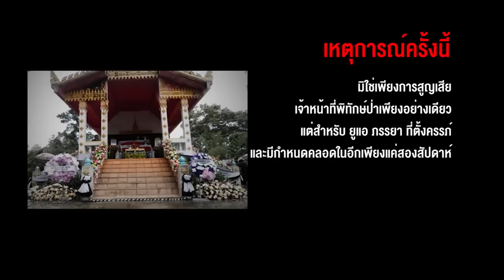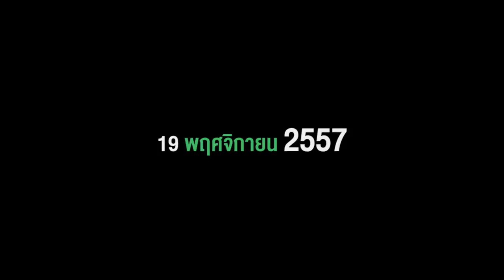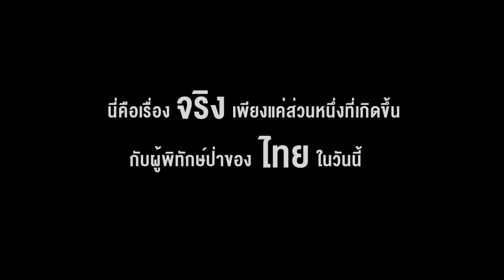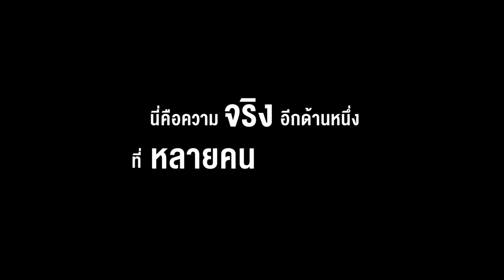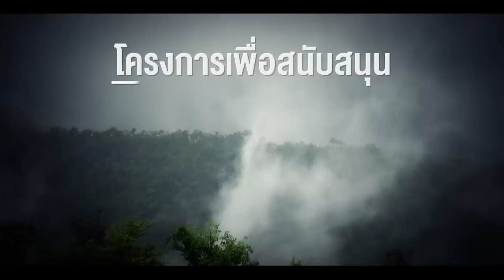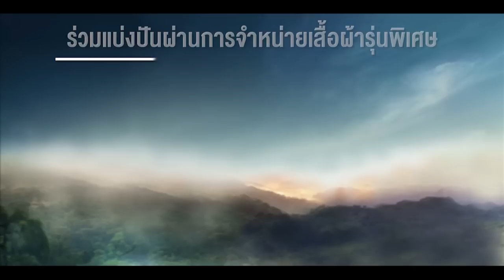ทีวีบูรพา คนค้นฅน : VTR โครงการเพื่อผู้พิทักษ์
โครงการเพื่อผู้พิทักษ์ อีกหนึ่งการแบ่งปันที่รายการคนค้นฅน มูลนิธิทีวีบูรพา โมเดิร์นไนน์ทีวี ร่วมกับ  กรมอุทยานแห่งชาติ สัตว์ป่า และพันธุ์พืช, กรมป่าไม้ ,มูลนิธิสืบนาคะเสถียร,บริษัท ปตท.จำกัด(มหาชน),บริษัท ผลิตไฟฟ้า จำกัด(มหาชน) หรือเอ็กโก กรุ๊ป ภายใต้ความร่วมมือของ Equinox ,มูลนิธิไทยรักษ์ป่า , IUCN จัดขึ้นเพื่อสนับสนุนการทำงานของผู้พิทักษ์ป่าทั่วประเทศ